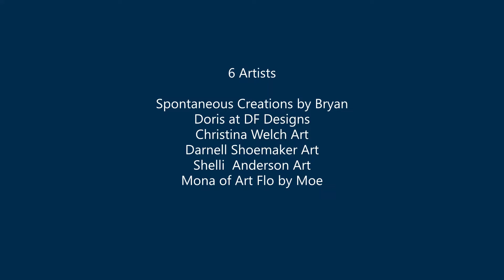Toy Masters Collaboration 2/26 Trailer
Come see the Toy Masters Fluid Art Collaboration on Feb 26, 2022 Starting at 3 PM Eastern on @spontaneouscreationsbyBryan channel

I appreciate all of my subscribers, you mean the world to me! I hope that you enjoyed.

God Bless

Darnell